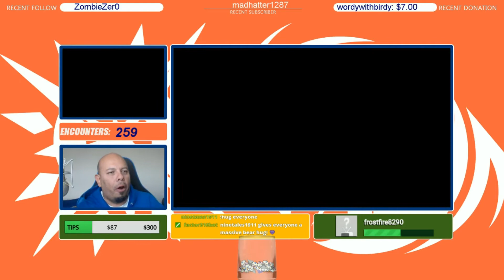Shiny Grimer- 258 SOS encounters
About time we get this one.  I dislike SOS hunting!! lol.